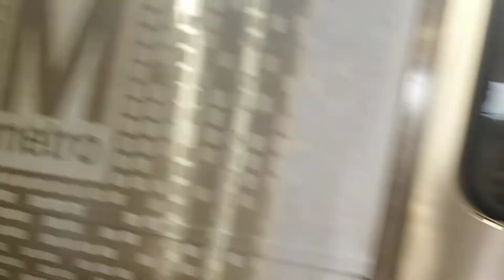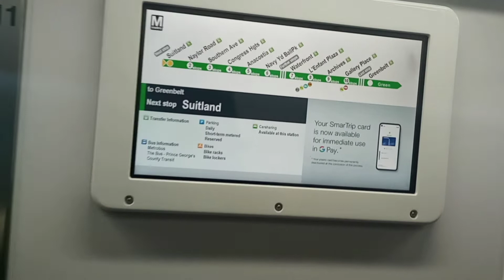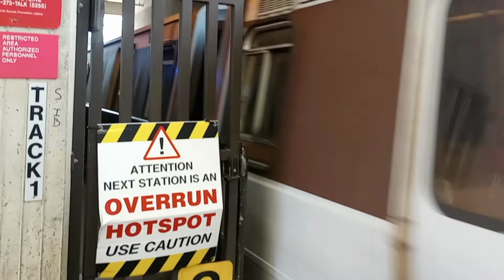METRORAIL WMATA - 2K/7K Series Trains Arrival & Departure (Branch Ave)